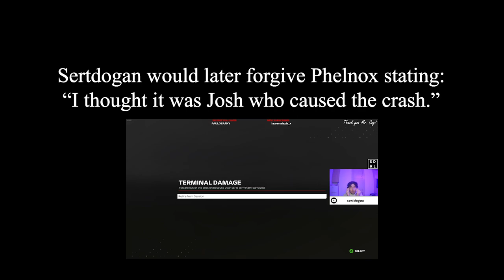F1 23 but I am against Pro Drivers with ZERO Experience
Hello!

Welcome back to the Phelnox channel for the first time in 2024!

In today's video I play F1 23 for the first time, so of course naturally the best thing to do when you're inexperienced in any game is go up against those who play the game religiously and professionally play it in e-sport leagues.

It goes exactly as you'd imagine.

This video was captured through my twitch channel which you can go and check out over

Chapters:

0:00 Intro
0:37 Practice 1 - Canada
2:36 Practice 2 - Monaco
3:14 British GP